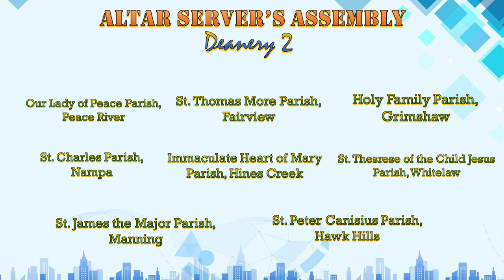Altar Servers' Assembly in Deanery 2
Check out this recap of the first-ever Altar Servers' Assembly with our parish communities in Deanery 2.

We hope to see many more in years to come!